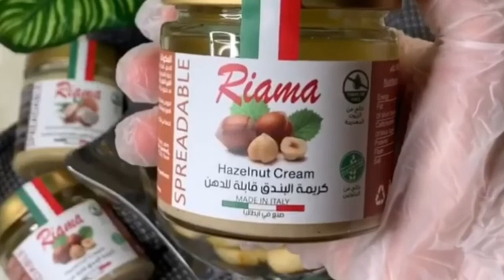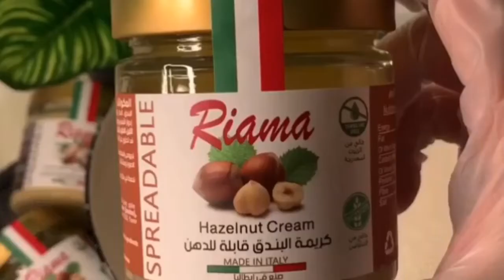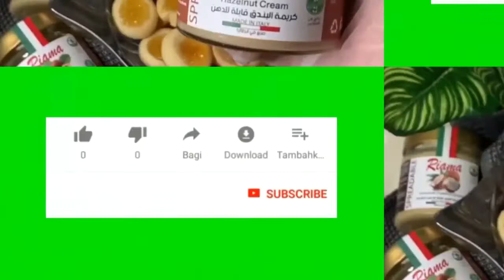شوكلاتة العيد حلا فخم للعيد ابهري ضيوفك باسهل بسكويت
الحمد لله🙏
وصفة اليوم شوكلاتة_العيد  سهله واذذذذيذة حلى_العيد 🤤😊🎊🎁🎈
المقادير :
نص كيس شعرية باكستانية (احمصها).
نص علبة حليب مكثف محلى .
٥بكت اوريو .
٣م قشطة .
١كيس شوكليت شبس الحجم الكبيير (٢٧٥)غرام .:
اوراق الترانسفير
الطريقة :
اجهز الشعريه ...واطحن البسكوت .اذوب الشوكلاتة...استخدم قوالب السيلكون .انزل نص م واحرك القلب ...اعبي من البسكوت والشعرية واقفل بالشوكلاته ...على الثلاجه لحد ما تجمد .👏🏻👍🏻👌🏻
الوصفة الثانية
بسكوت_العيد يجنن وهش وطعم والمقادير ممتازه 👏🏻👍🏻
المقادير :
١٠٠غرام زبده .
١بيض.
نص م ص فانيلا .
نص كوب سكر بودره .
١ونص كوب دقيق .
١م ص بكنج بودره .
الطريقة :
نفس الفديو اشكل العجينه ...واقسمها ممكن تستخدمو اي حشوه (مربة فراوله /توت /شوكلاته /بستاشيو /...اي نوع ).
بفرن مسبق التسخين حراره ١٨٠امده ١٠الى ١٢دقيقة ثم احمرها من الوجه (على فكره تتحمر بسرعه )لا تنسوها 👌🏻